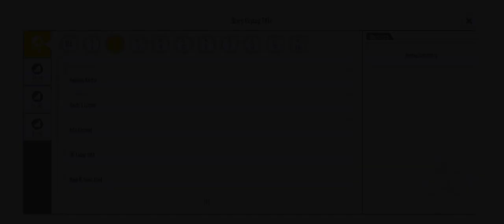It gets real (Sword Art Online Integral Factor)